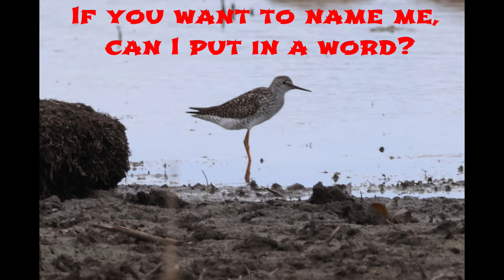LESSER YELLOWLEGS SONG (even though the name is hurtful)